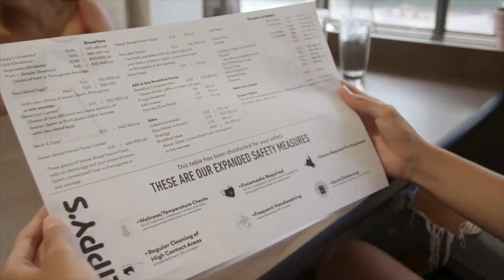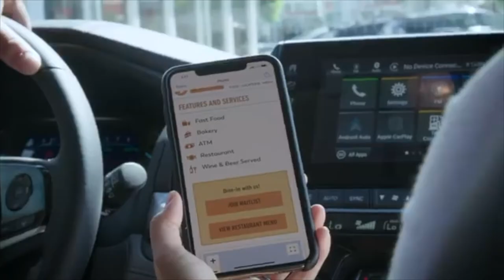Island Focus - Sarah Nguyen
This interview was recorded at the ʻŌlelo Community Media Māpunapuna Studio and features Hawaiʻi Restaurant Association Board Member Sarah Nguyen.